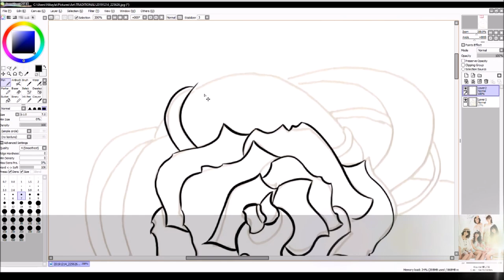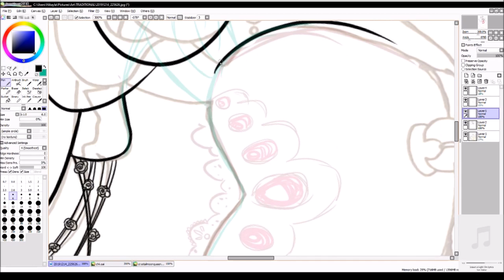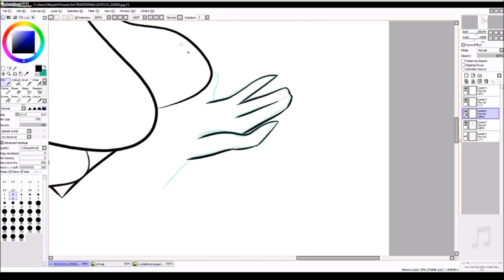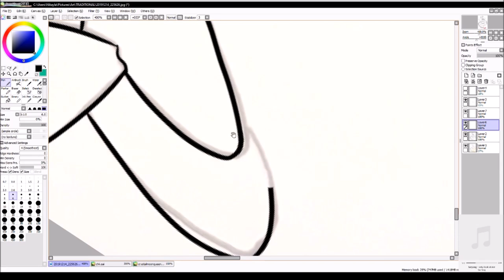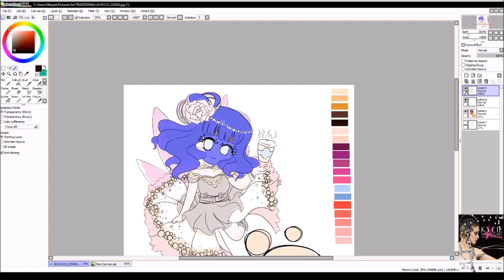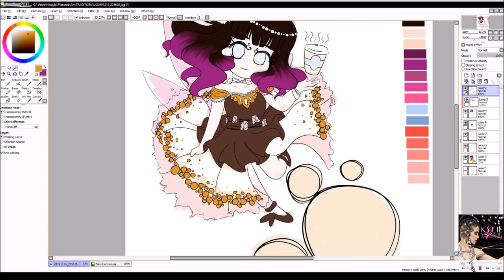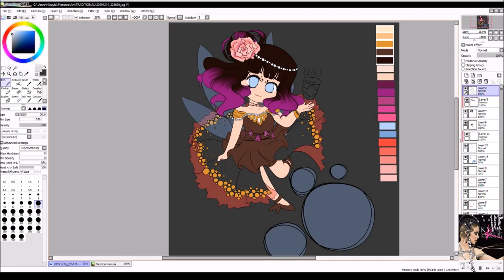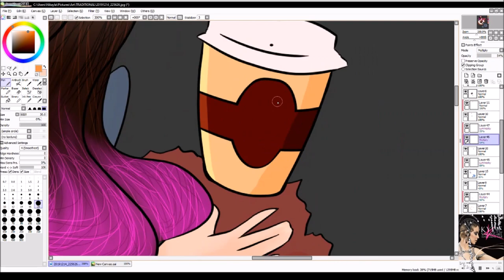✧ latte fairy gift - speed paint - cts ✧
✧ social links ✧

Latte Fairy original character by myself, a gift for a friend for Christmas 2020. I left in some of the designing aspect as I was still working on the design of the dress while filming. At times there will be pop ins of past digital art pieces I've done that I looked back to for inspiration. Digital art done in 2020.
Re-uploaded from my original YT channel.

✧ programs used:
paint tool sai
gimp 2.0